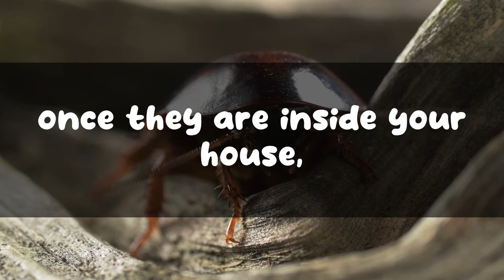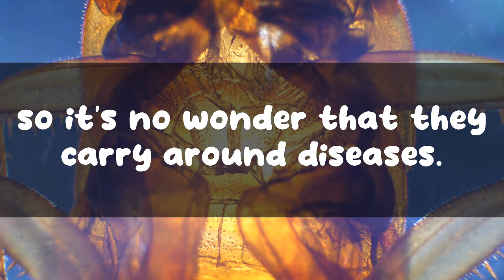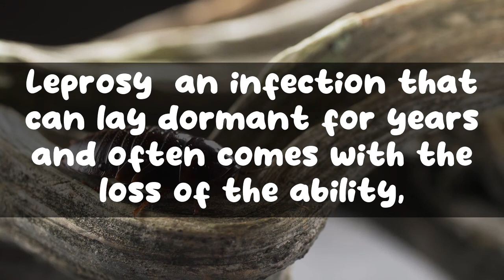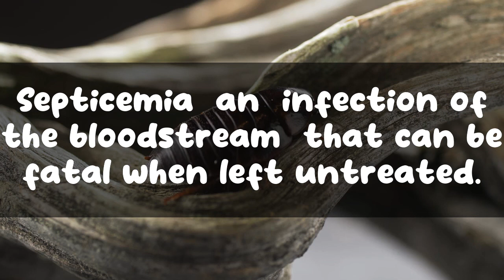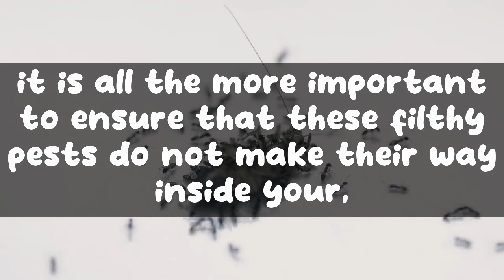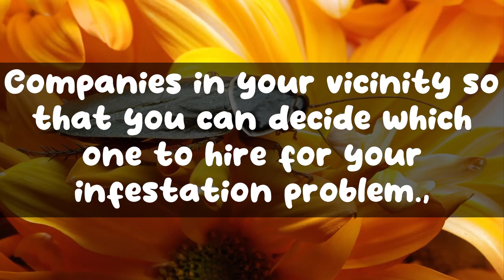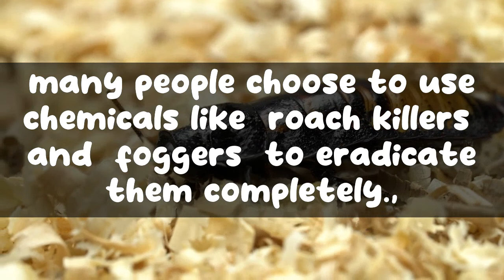Can Roaches Kill You? | List of Diseases Cockroaches Can Spread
Dubia roaches are a type of cockroach that is native to Central and South America. They are considered to be one of the most popular types of roaches for pet owners, as they are relatively easy to care for and are not known to be harmful to humans.

There are few things more unsettling than finding a cockroach in your home. And if you have children, the thought of them coming into contact with one of these pests can be downright horrifying.

If you're dealing with baby roaches, it's important to take action immediately to get rid of them. Not only are they a gross nuisance, but they can quickly turn into a full-blown infestation if left unchecked.

One possibility is that cockroaches are unable to right themselves when they fall onto their backs, meaning that they eventually die of starvation or dehydration. Another possibility is that the chemicals found in many roach-killing products cause the cockroaches to become disoriented, leading them to flip onto their backs and eventually die.

These cockroaches are commonly found in sewers, basements, and other dark, moist areas. They are also known to invade homes and businesses, and can be a nuisance pest. Oriental cockroaches are capable of carrying harmful bacteria and can transmit diseases to humans.

If you're looking for a nutritious, easy-to-care-for pet, look no further than the dubia roach! These hardy insects are native to Central and South America, and are now popular pets all over the world. Dubia roaches are easy to care for and make excellent pets for both children and adults.

-Try do-it-yourself methods. If you're on a budget or you're feeling brave, you can try to get rid of pests yourself. However, be aware that this can be a tricky and time-

There are a few things that you should look for when choosing a roach fogger. First, you want to make sure that the product is designed to kill roaches. There are a number of products on the market that are designed to repel ro

As anyone who has ever had a roach problem knows, these pests are incredibly resilient. They can squeeze into tiny cracks and crevices, and they can go for long periods of time without food or water. So, when you see a roach lying on its back, it’s a pretty good indication that it’s sick or dying.